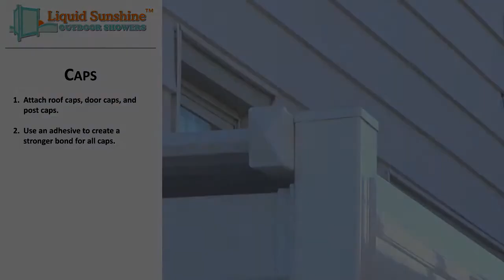Liquid Sunshine Outdoor Shower Enclosures - Caps Installation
Installation of Post, Door, and Roof Caps.